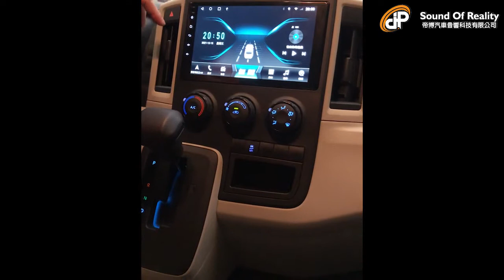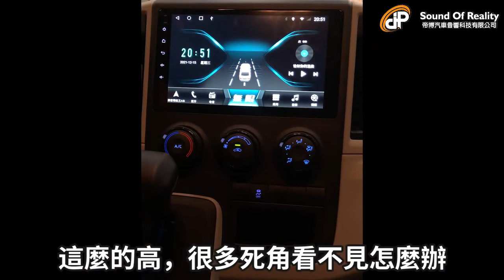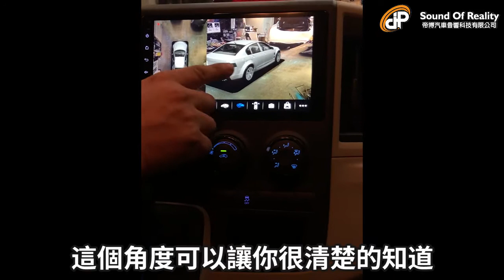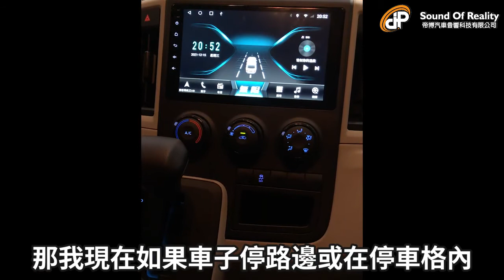剛交車的HIACE來啦！無限科技A36環景一體機裝好裝滿！